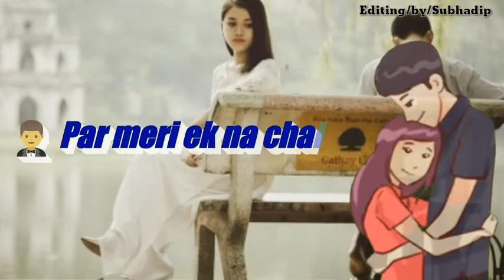"Dil Meri Na Sune"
dil meri na sune whatsaap status || atif aslam || lyrics/lyrical ||

Dil Meri Na Sune Romantic Whatsapp Status Video | Lyrics Whatsapp Status ...

"Dil Meri Na Sune"... Full Screen Romantic Lyrics WhatsApp Status ...